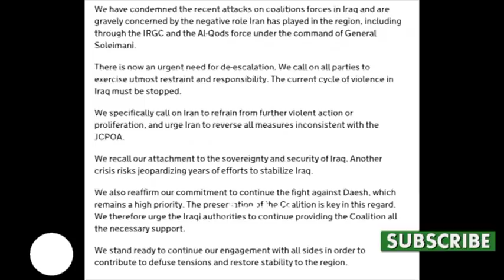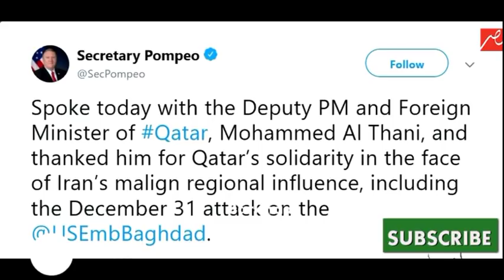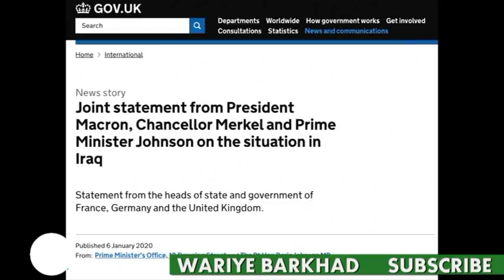Deg Deg Iran oo Ogaatay Dalka Carbeed ee Ay kaso Duushay Diyaradii Lagu Dilay Suleymani & Weerarka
Deg Deg Iran oo Ogaatay Dalka Carbeed ee Ay kasoo Duushay Diyaaradii Lagu Dilay Gen.Suleymani & Weerarka ay ku Qaadayso